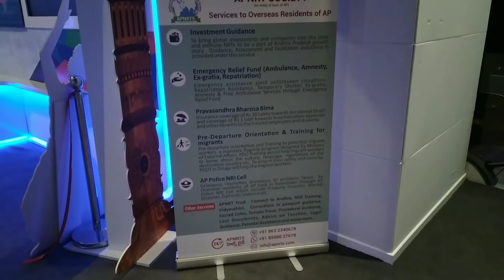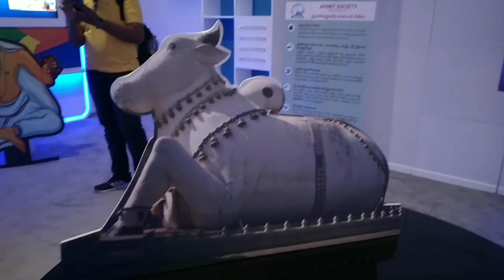BEAUTIFUL ANDHRA PRADESH PAVILION IN DUBAI EXPO 2020